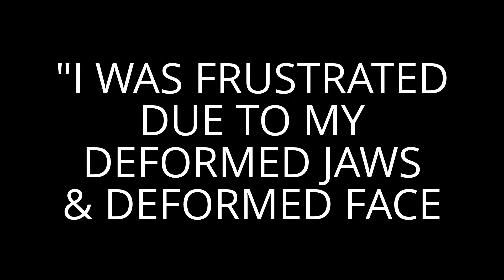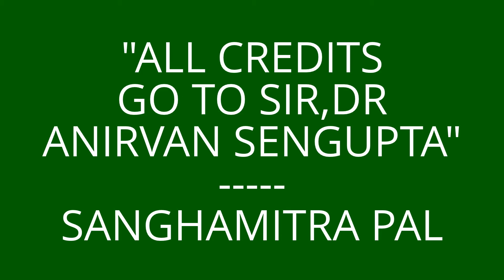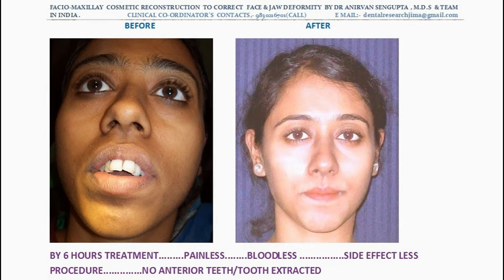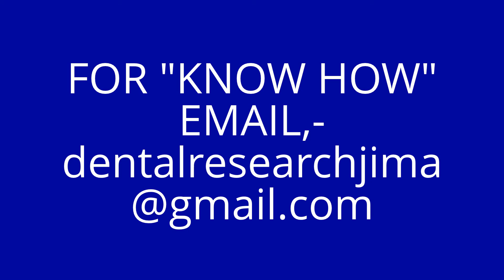SANGHAMITA PAL, DR ANIRVAN SENGUPTA'S (09836247991)PATIENT,- MAXILLOFACIAL COSMETIC RECONSTRUCTION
sanghamitra pal 31 yrs ,a female patient, suffering from middle 1/3 & lower 1/3 of face deformity along with teeth related jaw deformity. The case has been successfully operated by DR ANIRVAN SENGUPTA. THIS VIDEO CLIP SLIDES CONTAIN SANFHAMITRA'S BEFORE & AFTER FACIAL PROFILE ALONG WITH HER EXPERIENCE BY HER OWN HANDWRITING